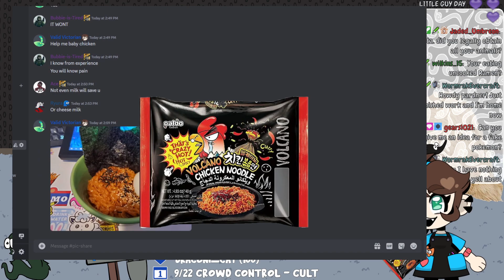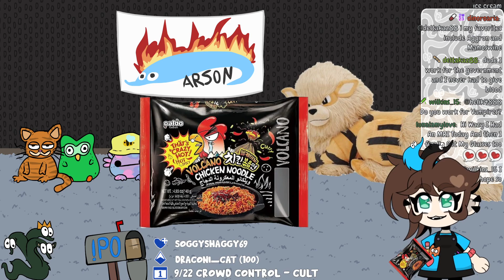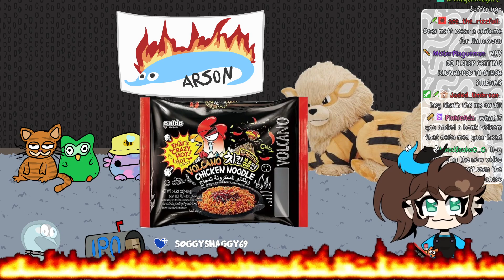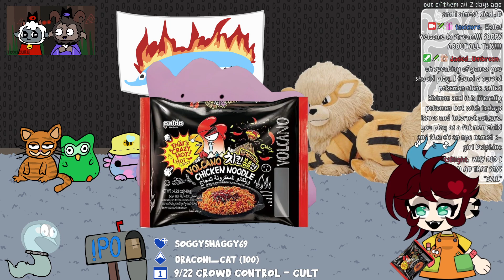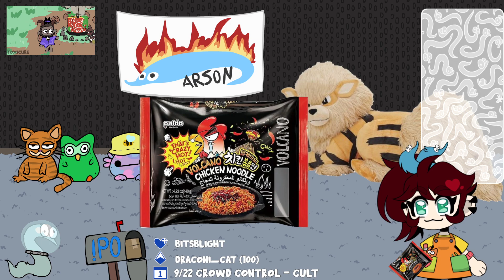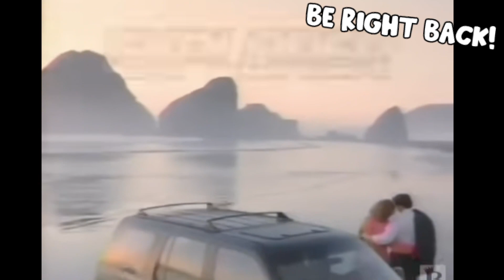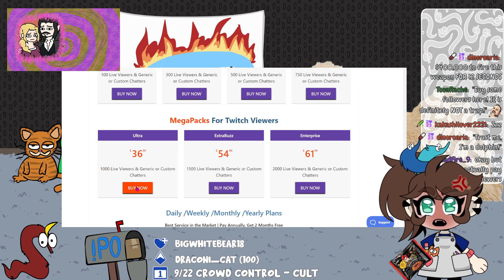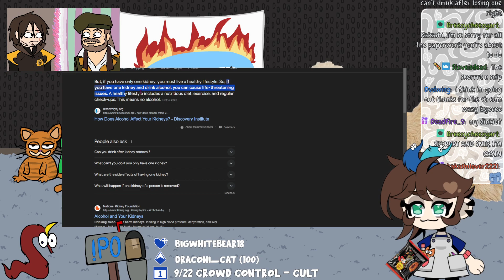SPICY NOODS! Eating a bowl of Volcano Ramen & crying....